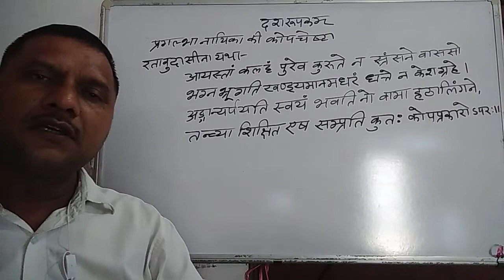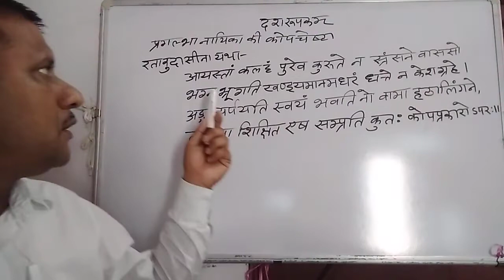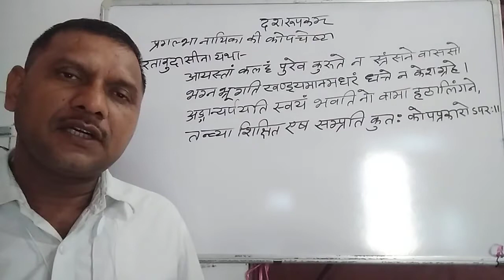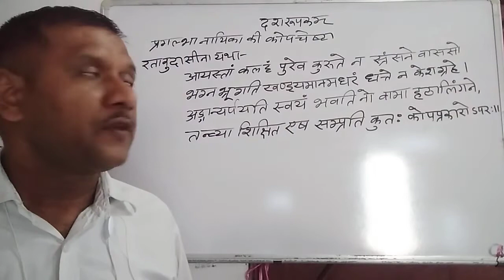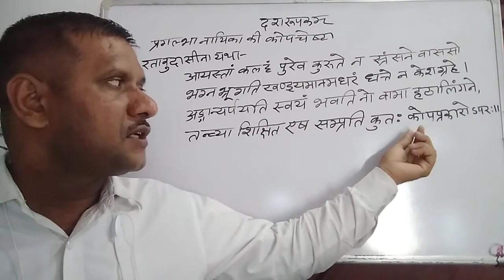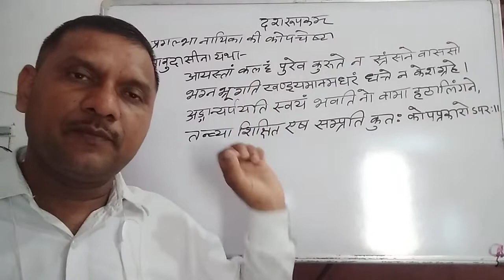MA FINAL sanskrit दशरूपकम् नायिका के भेद